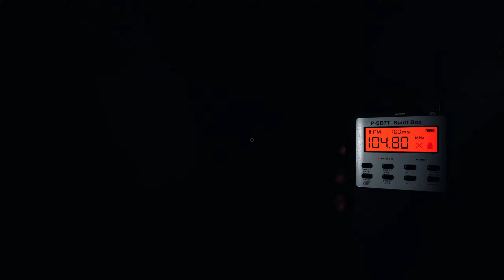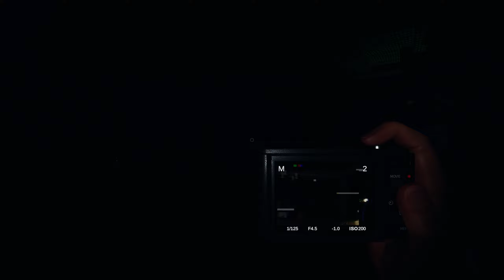Die Eulen auf Geisterjagt Highlights #1 Phasmophobia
Phasmophobia ist ein Indie-Survival-Horror-Spiel, das von Kinetic Games entwickelt und am 18. September 2020 herausgebracht wurde. Eine erste Early-Access Version wurde über Steam veröffentlicht, die direkt VR-Support anbietet. Durch Push über verschiedene Plattformen, wie beispielsweise Streams, bekam das Spiel direkt große Aufmerksamkeit und wurde eines der beliebtesten Steam Spiele 2020, mit den meisten Verkäufen im Zeitraum um Oktober und November 2020. Auch auf Twitch wurde das Spiel als eines der beliebtesten Spiele markiert.